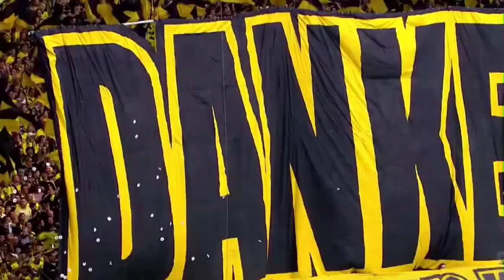The Unbelievable Story About Klopp 7th Season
In this video, we're bringing you the unbelievable story of Klopp's 7th season as manager. From the highs of winning the Champions League to the lows of relegation, and what may have caused their disastrous campaign. This is a story the world needs to hear.
Liverpool fans have been blaming everything from player form to player departures, but what may have really caused Liverpool's poor performance? In this video, we share the story of Klopp's 7th season and what may have caused Liverpool's disastrous campaign.